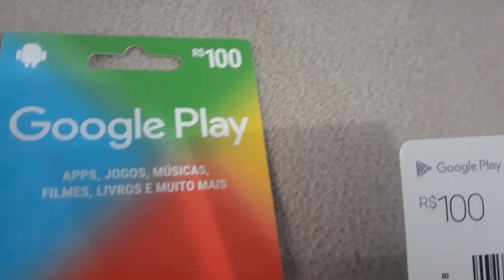REALIZEI O SONHO DO INSCRITO GASTANDO DIAMANTES NO FREE FIRE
GEMANDO A CONTA DO HUMILDE PEGUEI A SKIN DA SELEÇÃO BRASILEIRA GASTEI 5000 DIAMANTES
O KWAI E USE O MEU CÓDIGO PARA GANHAR DINHEIRO TBM